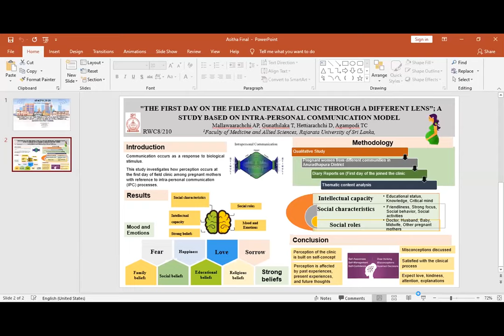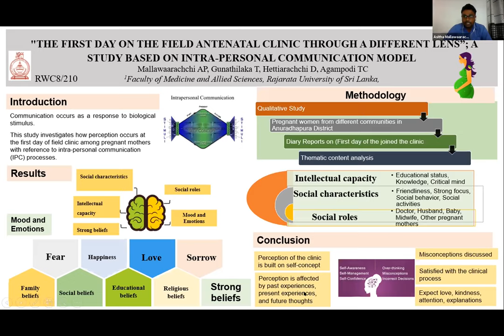APACPH Conference Oral Presentation Mallawaarachchi AP RWC8 210